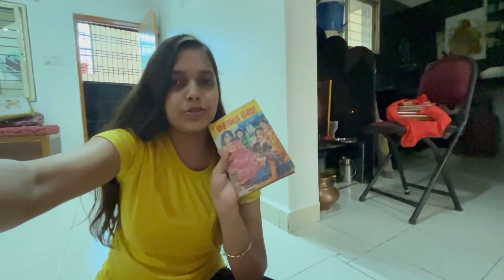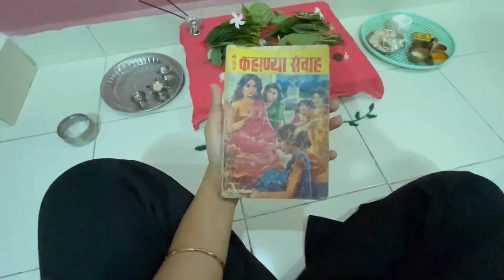आम्ही बनवला शाडुमाती गणपती 🌺 ॥